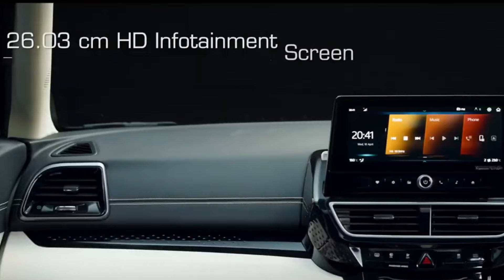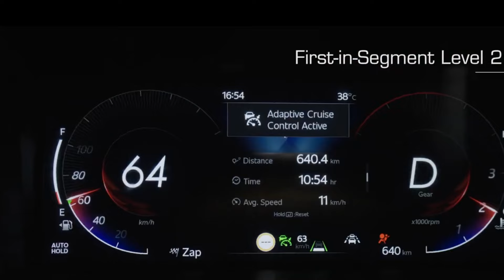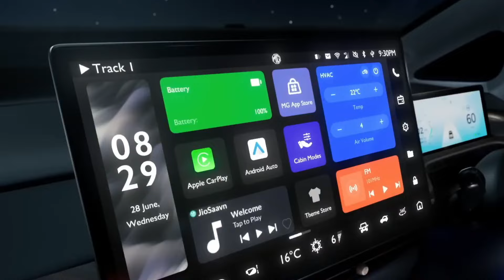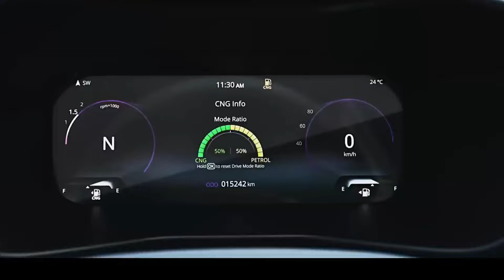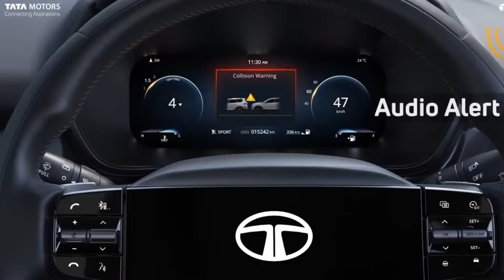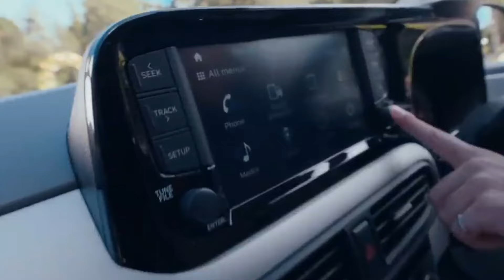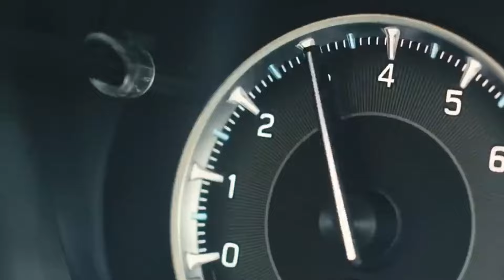Best Selling car Brands October 2024 | सारे Records टूट गए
CAR CARE 10 MOST IMPORTANT GADGETS.     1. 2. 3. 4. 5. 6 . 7. Car Tracking Device gps 8. 9. 10. copyright Disclaimer Under Section 107 Of The Copyright Act 1976 Allowance Is Made For " fair use " For Purpose Such As Criticism, comment, news reporting, teaching , Scholarship, And Research, fair use is Permitted By Copyright Statute That might Otherwise Be infringing, Non profit, Educational or Personal Use tips the Balance in Favor Of Fair use.
most selling car in october
car sales in october 2024
october car sales 2024
october top selling car 2024
top selling cars in october
most selling car in october 2024
october top selling car
csd car price list 2024
Oct car seles 2024
selling car
top selling car in october 2024
top selling cars in october 2024
best selling cars in october
best selling cars in october 2024
car sale october 2024
cars channel
october 2024 best selling car
october 2024 car sales
property in dehradun
tata altroz 2024
top 10 selling car in october 2024
top 25 selling cars in october 24
top selling car october
top selling car october 2024
top selling cars october 2024
   Top selling New cars brands 2024                      top selling cars brands October 2024               best cars selling brands 2024                             Top Popular cars brands 2024                      Record sales cars brands 2024